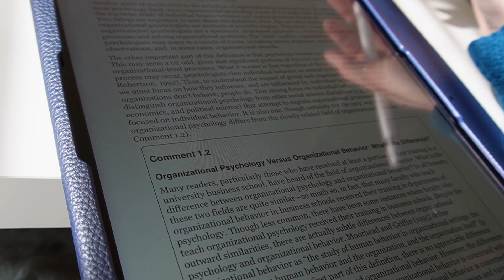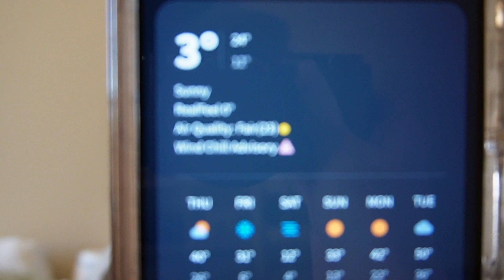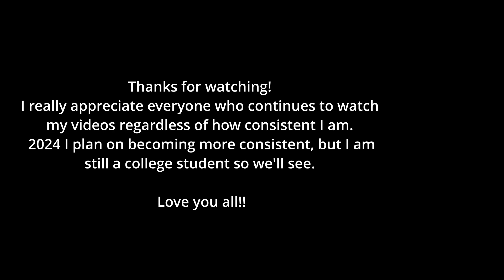First Week Spring Semester 2024 | College Adventures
Questions:
What is your camera? I use my Sony ZV-E10 camera.
What do you edit with? I edit with Davinci Resolve 18.